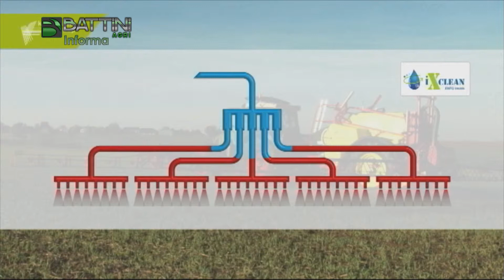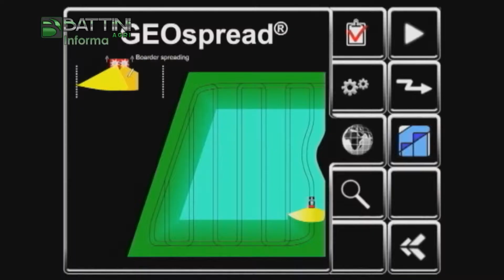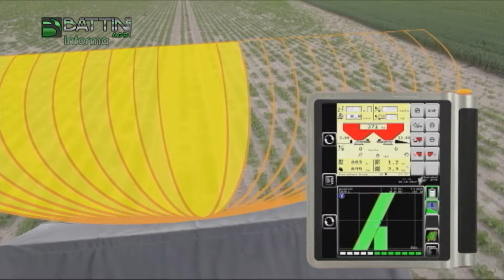Battini Agri Informa 27/2015 PSR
Il format d'informazione dedicato all'agricoltura del futuro ritorna con una puntata davvero interessante. Roberto Bartolini ci spiegherà le novità che interesseranno i nostri campi grazie a finanziamenti davvero interessante dedicati agli agricoltori virtuosi. Un discorso dedicato alle nuove tecnologie ed a Minima Lavorazione e Sodo che sono unite grazie ad una macchina: il Kulti strip, attrezzatura per lavorazione del terreno a bande con grandi benefici per terreno e portafoglio. Seguiteci numerosi e BuonAgricoltura !